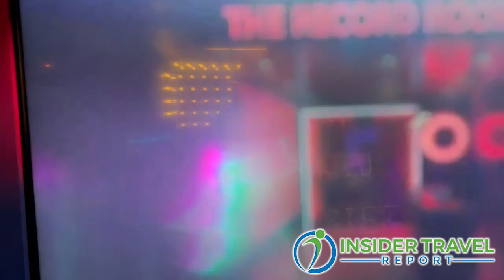Insider Video: Where to Go For Your Next Big Concert-Manchester’s Coop Live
Ben Tipple, head of communications for Coop Live in Manchester, talks with James Shillinglaw of Insider Travel Report about one of the world’s greatest music venues, set to open later this year, featuring all forms of rock, pop, soul, R&B and everything in between in an intimate indoor concert venue. It will be worth the trip to book Manchester for your clients into hearing great music in a state-of-the-art, 23,000 seat facility.